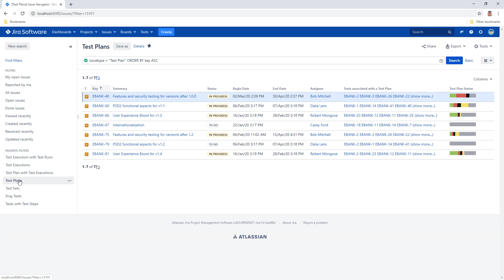Exporting Xray test plans from Jira to Excel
Export Xray test plans (and other Xray managed test attributes) from Jira to Excel with Better Excel Exporter.

The Xray Excel export will contain (among any field values you want to export) the test plan status, test plan start and end date and tests associated with a test plan.

Watch the rest of the videos in the Jira Xray playlist to learn how to export Xray test executions, Xray test plans, Xray test sets and Xray test reports from Jira to Excel!